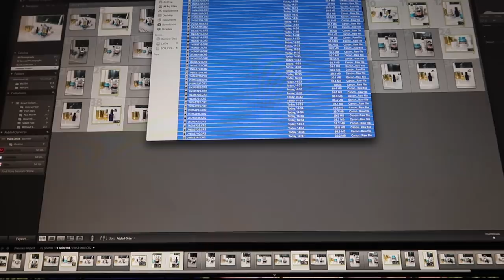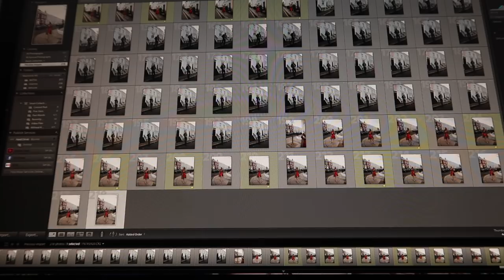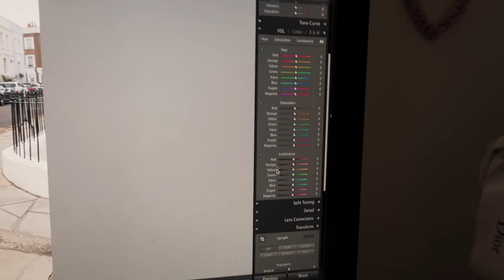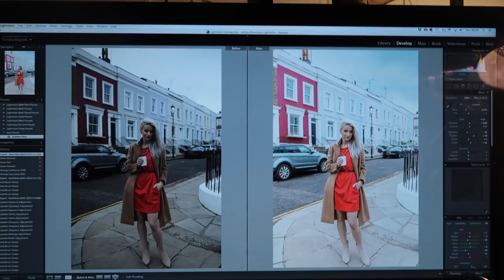HOW TO EDIT INSTAGRAM PHOTOS LIKE A FASHION BLOGGER | VLOG 78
It's the day before we fly to the Maldives (yay!) so we're discussing what to pack, what photos we'll be taking and how excited we are for the sunshine! There's also a quick run through of how I'm currently editing my photography so I hope it's helpful for some of you :)

Belt: Dior Boutiques
Onesie: Soap & Glory

Apps/Editing Suites Mentioned ❤

Adobe Lightroom
VSCO
Snapseed
Facetune
Photoshop Express

Find Me ❤